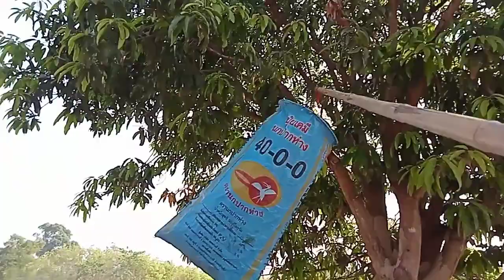มาแหย่ไข่มดแดงกันครับ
แหย่ไข่มดแดง